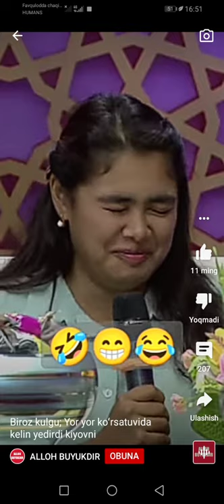YOR YOR KORSATUVI PRIKOL